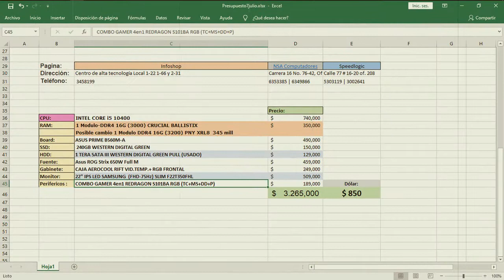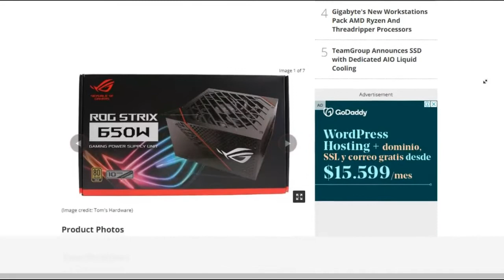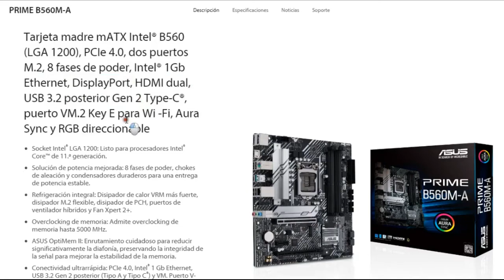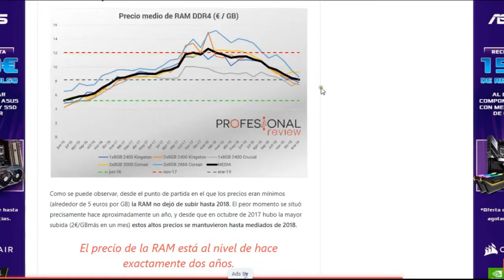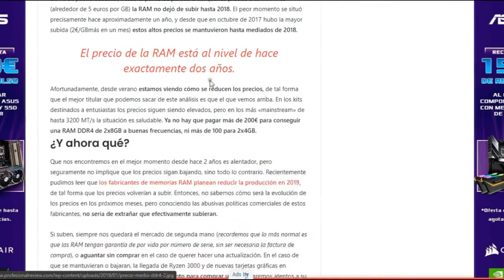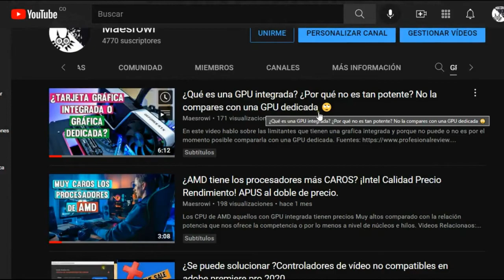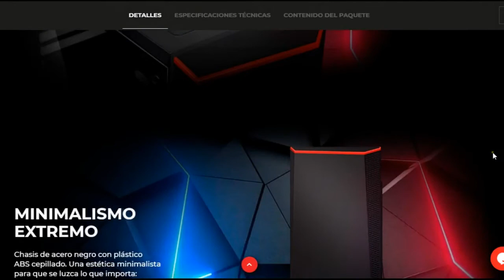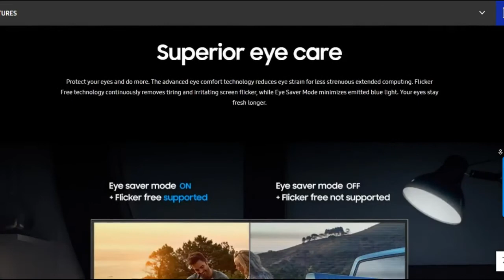¿Cuáles son los Componentes más importantes de un PC?😏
En este video veremos cuales son los componentes más importantes de un pc a la hora de hacer un presupuesto.

Tabla de presupuesto esta en pesos colombianos con Tiendas colombianas en Bogotá Pero de seguro les servirá de guía :D  :
Videos Relacionados:

¿Qué es una GPU integrada? ¿Por qué no es tan potente? No la compares con una GPU dedicada 🙄

LISTAS DE VIDEOS RECOMENDADA:

1- Cómo optimizar mi PC, Windows, Quitar bloatware y Servicios innecesarios

3- La PC Master Race ¡Lo que debo saber!